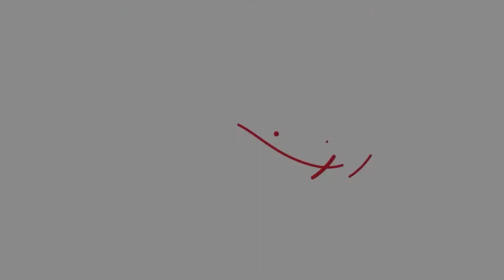Balo MacBook 15.6" Tomtoc Lightweight Multi-Purpose A73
Laptop hiện nay là một trong những dụng cụ, thiết bị rất quan trọng của học sinh và nhân viên văn phòng hiện tại. Nhưng mà quan trọng không kém là 1 thứ để chúng ta bảo vệ cũng như mang theo chiếc Macbook thân yêu bên mình. Thì bây giờ Nam sẽ giới thiệu ngay cho các bạn chiếc Balo Macbook 15.6 inch đến từ nhà Tomtoc nổi tiếng này nha. Cùng xem hết video nào.